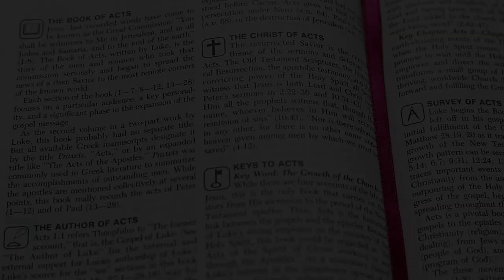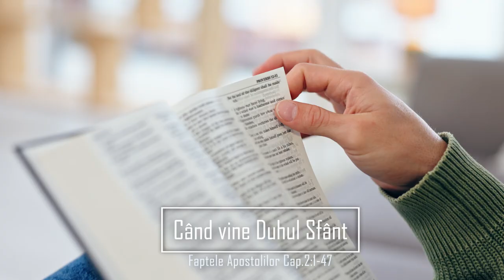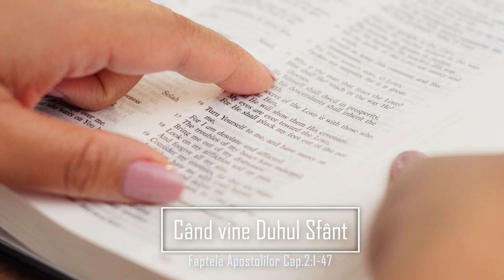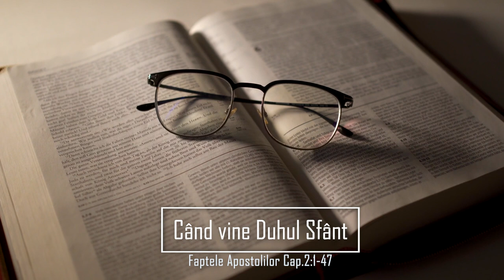Faptele Apostolilor Cap.2:1-47 - Când vine Duhul Sfânt - Episodul 3